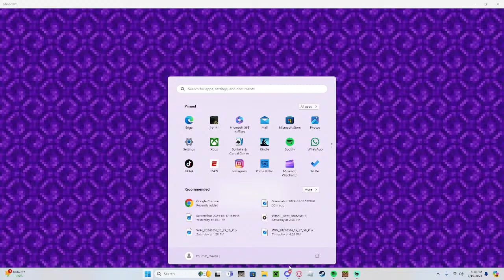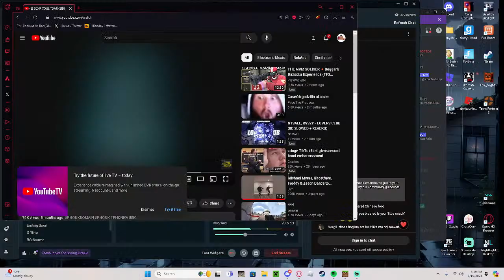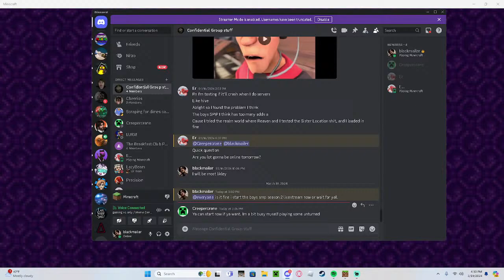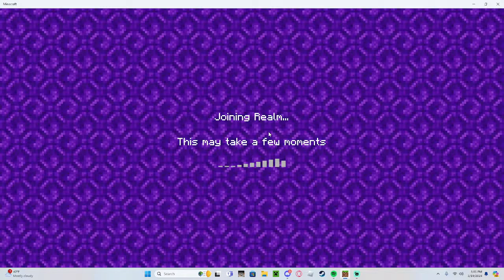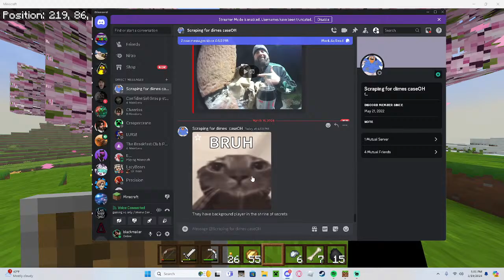Boys smp Season 2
estey ate willy wonka